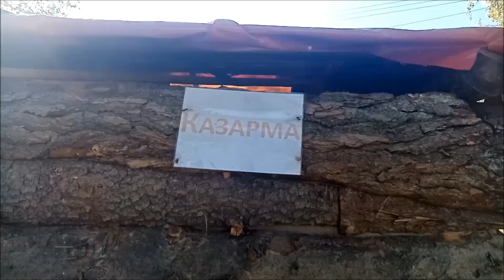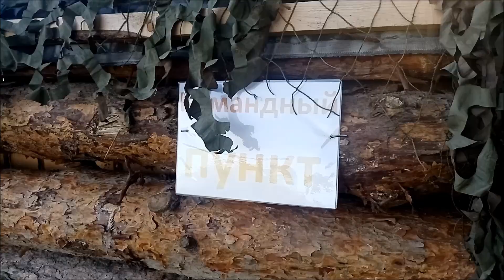В Кинешемском районе построили рубеж Маршала Василевского